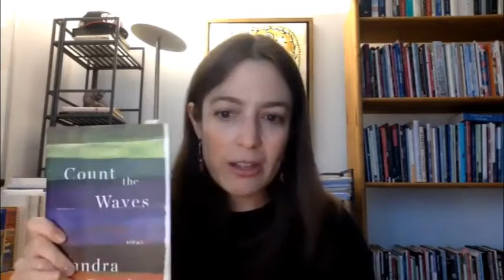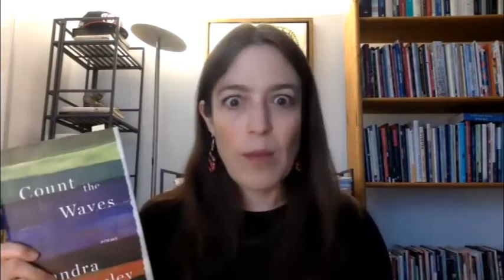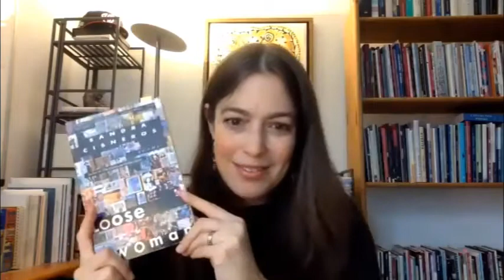Meet the Poet: Sandra Beasley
Author Sandra Beasley talks about her new book, "Made to Explode", finding beauty in everyday life, favorite poets and more.
This program aired live on Thursday, June 3, 2021.